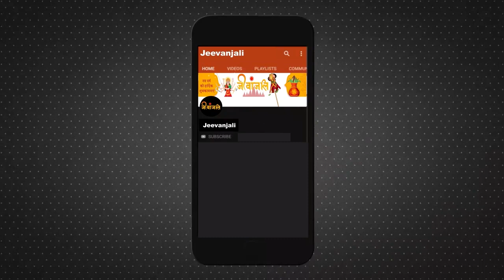Janmashtami 2023: मथुरा की जन्मभूमि पर कृष्ण जन्माष्टमी की धूम